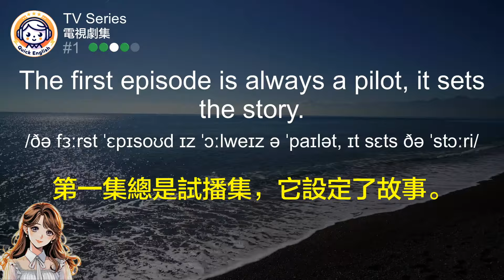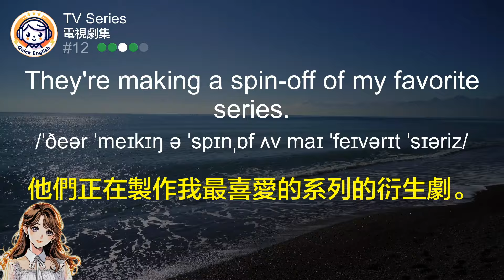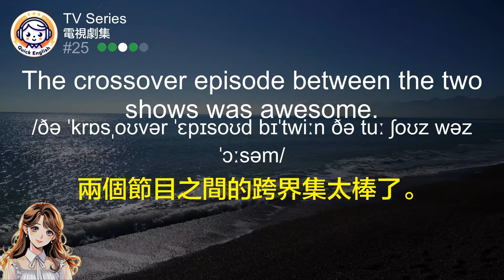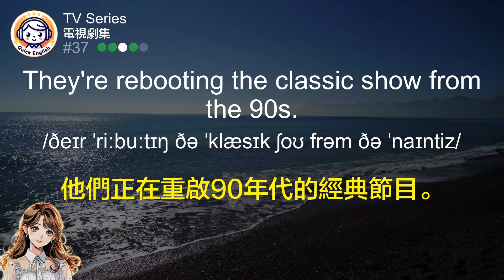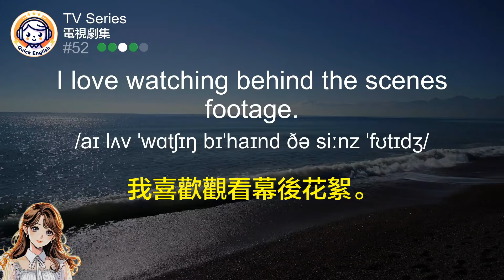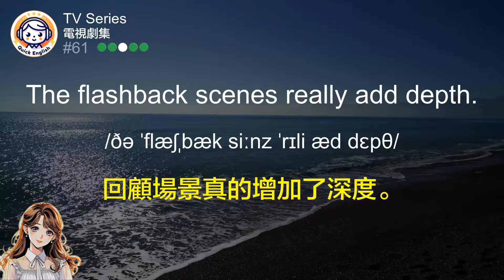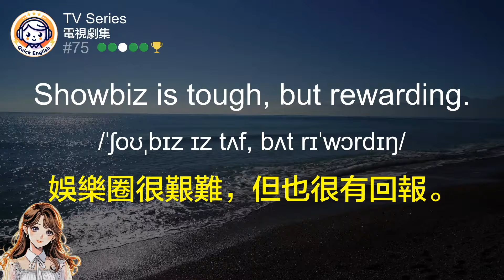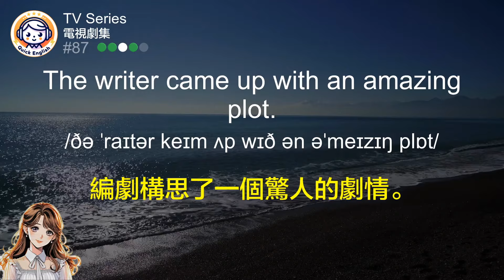必學！每天一小時「電視劇集」100單字+100短句 超效生字訓練！中文語音解說，強效提升聽力理解！專家打造！英語學習者超效訓練法！零基礎學英文｜美國口音｜一小時聽英文｜One Hour English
🎧每天一小時「必學100單字+100短句」挑戰，快速提升英文聽力理解！輕鬆學英文的秘訣｜結合中文配音解說，為英語學習者量身打造的超效訓練法｜零基礎學英文｜一小時聽英文｜進步神速的英文訓練方法｜English Listening Practice｜One Hour English

本視頻為英語學習者打造的超效訓練法，專門設計來強化聽力與理解能力，特別適合零基礎學習者。通過一系列精選的100個電視節目相關單詞及其搭配的100個日常簡短句子，旨在幫助觀眾熟悉並掌握美國電視節目中常見的用語。從劇集首播「Pilot」到季終「Season Finale」，從「Binge-watch」追劇到「Spoiler Alert」劇透警告，這份清單涵蓋了從基礎到深入的各種場景必備詞彙。
透過中文語音解說與英文例句的結合，不僅能夠增強聽力技巧，還能在不知不覺中提升語言實際運用能力，讓英語聽力「越聽越清」。無論是想要提高日常會話技巧，還是深入瞭解美國文化，這份訓練法都能讓你在輕鬆愉快的氛圍中達到目的。
視頻中不僅包含了豐富的電視節目術語，還有如何在日常對話中運用這些詞彙的實用範例，適合在背景播放，讓你一小時聽英文，效果堪比長時間的刻意練習。從此，無論是與美國人交流，還是欣賞英語原聲影視作品，你都將更加自信，掌握「夠用一生」的英語聽力技巧。「One Hour English」讓你的英語學習之旅更加輕鬆愉快，快來加入我們，開啟你的英語提升之路吧！此訓練法經過專家精心打造，絕對是提升英語聽力和理解能力的不二選擇。

中文加英文聽力訓練｜睡覺學英語｜睡觉学英语｜邊睡邊記 英文｜沉浸式英语听力练习｜刻意练习英语听力｜睡眠學英文｜边睡边记｜英语口语｜生活口語｜基礎英語會話｜英語初學者｜英語學習｜零基礎學英文｜英語發音練習｜英文發音｜學習英語發音｜英文短句｜英語聽力｜美式口音｜英語詞彙｜美式英語｜美式口音｜英語初級聽力｜高效學英文｜英文｜日常英文聽力｜常用英文句子｜Useful English phrases｜Everyday use｜Learn English｜Daily conversations｜英语听力｜英文短句练习｜English listening｜English Listening Practice｜聽懂每一句｜听懂每一句｜One Hour English｜一小時聽英文

本頻道提供最佳英語聽力練習方法，旨在幫助您增進英語能力，強化聽力技巧，並豐富您的詞匯庫。不論您剛開始學習英語，或是想要達到更加流暢的英語使用水平，這裡都有合適您的學習資源。

👂🏼 學習重點：

迅速增進英語聽解能力：透過接觸和聆聽英語母語者的標準發音，您能夠有效提升您的聽力技能，同時掌握辨別各種口音及語音調調的能力。

中文旁白的英語聽力練習：我們精心製作了附有中文旁白的英語學習影片，讓您能夠在不頻繁查看屏幕的情況下，更加輕鬆地掌握內容。這樣的中文旁白設計有助於加快您的學習速度，確保您能夠完整理解每一個英語句子。

擴充您的英語詞庫：通過我們精選的初級詞彙和短語，我們幫助您豐富英語詞匯量，讓您能更有自信地面對不同的溝通場合。

實現流暢的英語口語：透過持續的聆聽、模仿正確發音，以及大聲地朗讀練習，您能夠逐步提升至流利的英語溝通水平。

訂閱後，記得敲響通知鐘，這樣您就不會錯過我們未來的任何影片更新！感謝您的觀看與支持。

加入我們，一同開啟學習英語的旅途，攜手成長，共同邁向進步！